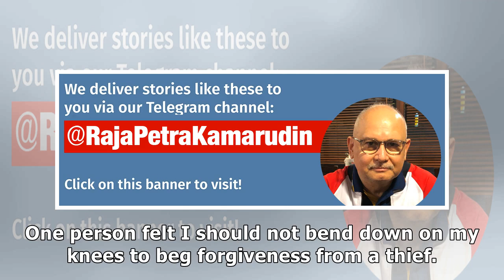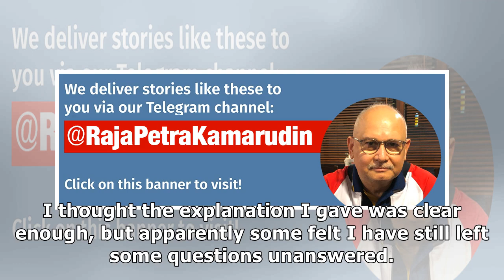Did the police try to block Najib from becoming PM in 2008?